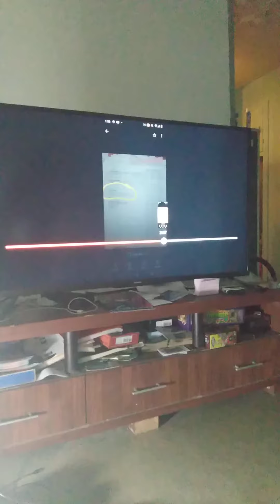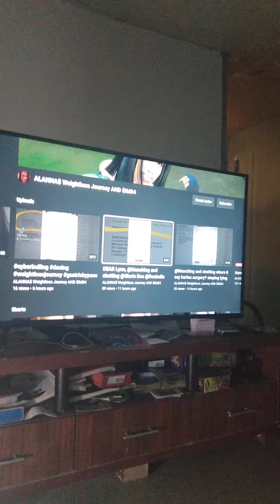Reaction Video: Dear Lynn Part 2 By ALANNA$ Weightloss Journey And $IMS4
In this video, I'm doing a reaction video called Dear Lynn Part 2 By ALANNA$ Weightloss Journey And $IMS4.